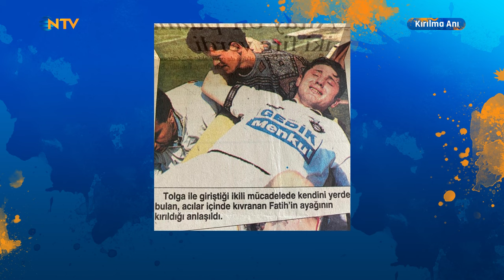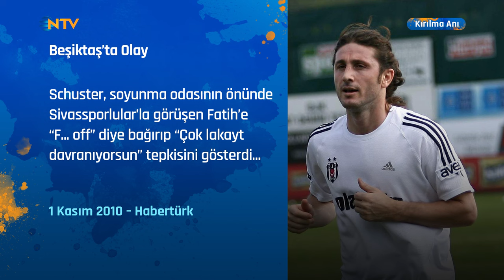Kırılma Anı 32. Bölüm - Fatih TEKKE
Emek Ege, her hafta sonu branşlarında iz bırakmış sporcuları NTV stüdyosunda konuk ediyor, hayatlarının kırılma anını soruyor...

Bu hafta konuğumuz Trabzonspor ve Milli Takım'ın unutulmaz golcüsü, teknik direktör Fatih Tekke.